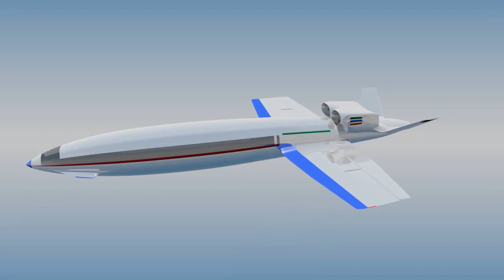Spike S-512 Supersonic Jet LBV